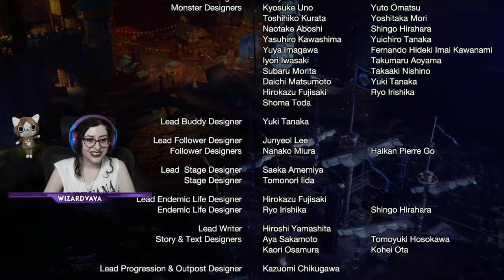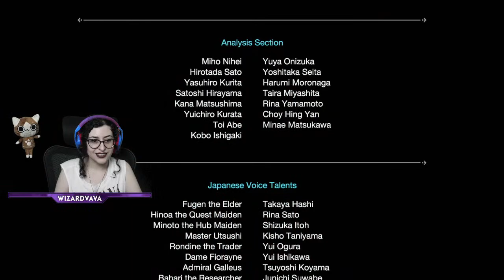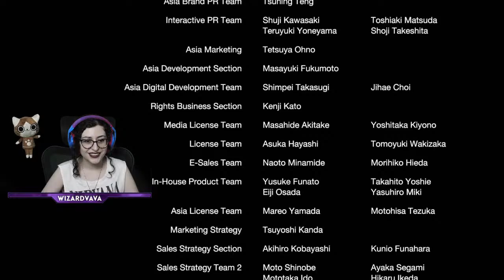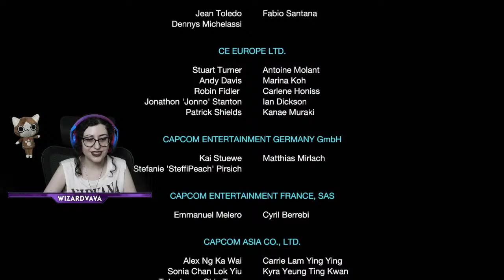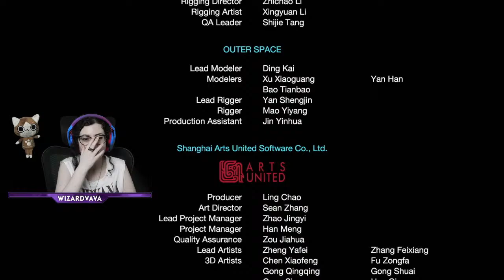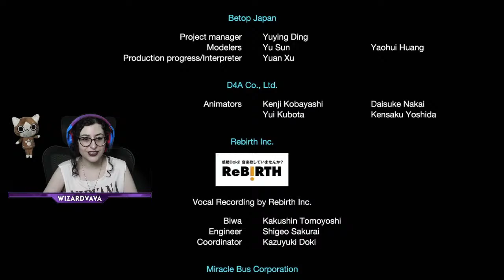The Last Lord: Malzeno! Monster Hunter Rise: Sunbreak | Let's Play Together! #4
Hi Wizardini, in this live stream we will play together as a team on monster hunter rise sunbreak, we will start our adventure with this monster hunter rise sunbreak gameplay, upgrading every weapon, collecting gold crowns, and reaching hunter rank level HR999 and MH 999 together while discovering the new story and features, I have to thank Capcom for providing me the game!
I hope you will enjoy this Monster Hunter Rise live stream video.

if you want to see me playing monster hunter live check my twitch channel, I go live every Wednesday, Friday, Saturday, and Sunday, Check the link below 💜

Monster Hunter Rise + Sunbreak:

Monster Hunter World Iceborne:
Xbox one

Headset Logitech G435

Amazon Prime Free